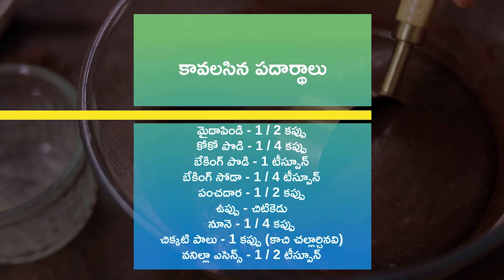Mini Chocolate Cakes | Mini Eggless Fruit Cakes | మినీ చాక్లెట్ కేక్స్ | మినీ ఎగ్లెస్ ఫ్రూట్ కేక్స్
మినీ చాక్లెట్ కేక్స్ | Mini Chocolate Cakes | Vanilla Butter Cream Frosting | Cake Recipes

కేక్స్ చేయడానికి మాములుగా చాలా సమయం పడుతుంది. అలా కాకుండా ఈ మినీ చాక్లెట్ కేక్స్ను తక్కువ సమయంలో సులువుగా చేసుకోవచ్చు. దీనితో పాటు వనిల్లా బటర్ క్రీం ఫ్రోస్టింగ్ ఎలా చేయాలో కూడా మీరు ఈ వీడియోలో చూడచ్చు. తప్పకుండా ఈ రెసిపీలను ట్రై చేసి ఎంజాయ్ చేయండి.

తయారుచేయడానికి: 10 నిమిషాలు
వండటానికి: 20 నిమిషాలు
సెర్వింగులు: 6

మినీ చాక్లెట్ కేక్స్ చేయడానికి కావలసిన పదార్థాలు:

మైదాపిండి - 1 / 2 కప్పు
కోకో పొడి - 1 / 4 కప్పు
బేకింగ్ పొడి - 1 టీస్పూన్
బేకింగ్ సోడా - 1 / 4 టీస్పూన్
పంచదార - 1 / 2 కప్పు
ఉప్పు - చిటికెడు
నూనె - 1 / 4 కప్పు
చిక్కటి పాలు - 1 కప్పు (కాచి చల్లార్చినవి)
వనిల్లా ఎసెన్స్ - 1 / 2 టీస్పూన్

బటర్-క్రీం ఫ్రోస్టింగ్ కోసం కావలసిన పదార్థాలు:

పంచదార పొడి - 3 / 4 కప్పు
పచ్చి వెన్న - 100 గ్రాములు
పాలు - 2 టేబుల్స్పూన్లు

తయారుచేసే విధానం:

ముందుగా ఒక జల్లెడలో మైదాపిండి, కోకో పొడి, బేకింగ్ పొడి, బేకింగ్ సోడా వేసి బాగా కలిపి, పంచదార, ఉప్పు కూడా వేసి కలుపుకోవాలి

ఇందులో ఇప్పుడు నూనె, చిక్కటి పాలు, వనిల్లా ఎసెన్స్ వేసి అంతా బాగా కలపాలి

అంతే కేక్ మిశ్రమం తయారైనట్టే. ఈ మిశ్రమాన్ని వెన్న రాసిన రామెకిన్స్లో ముప్పావు వంతు మాత్రమే వేసి, మిగిలినది ఖాళీగా వదిలేయాలి.

ఓవెన్ను 180 డిగ్రీలలో పది నిమిషాలు ప్రీ-హీట్ చేసి, అదే టెంపరేచర్లో 20 నిమిషాల పాటు రామెకిన్స్ను లోపల పెట్టి బేక్ చేయాలి

బటర్ క్రీం ఫ్రోస్టింగ్ చేయడానికి పంచదార పొడి, పచ్చి వెన్న, వనిల్లా ఎసెన్స్, పాలు ఒక బౌల్లో వేసి ఒక ఎలక్ట్రిక్ విస్క్తో ఒక నిమిషం పాటు బీట్ చేయాలి

అంతే బటర్ క్రీం ఫ్రోస్టింగ్ తయారైనట్టే

రామెకిన్స్లో కేక్స్ చల్లపడిన తరువాత ఫ్రోస్టింగ్ను పైపింగ్ బాగ్లో వేసి పైప్ చేయచ్చు లేదంటే స్పూన్తో కూడా రాసుకోవచ్చు

వీటి మీద చాక్లెట్ షేవింగ్స్, సిల్వర్ బాల్స్ వేసి డెకరేట్ చేసి వెంటనే సర్వ్ చేసుకోవచ్చు

మినీ ఎగ్లెస్ ఫ్రూట్ కేక్స్ | Mini Eggless Fruit Cakes |  Cake Recipes | Mini Cakes | Desserts

మినీ ఎగ్లెస్ ఫ్రూట్ కేక్స్ చేయడం చాలా సులభం. ఇది ఎలానో ఈ వీడియోలో చూసి, తప్పకుండా ట్రై చేయండి. గుడ్లు తిననివాళ్ళకి ఇది పర్ఫెక్ట్ కేక్ రెసిపీ.

వండటానికి: 1 గంట
సెర్వింగులు: -

కావలసిన పదార్థాలు:

ఖర్జూరాలు - 1 / 2 కప్పు
కిస్మిస్లు
టూటీ ఫ్రూటీ
చెర్రీస్
డ్రై ఫ్రూట్స్ - 1 కప్పు
అక్రోట్లు - 1 1 /2 కప్పులు
మైదాపిండి - 1 కప్పు
బేకింగ్ సోడా - 1 టీస్పూన్
ఉప్పు - 1 /4 టీస్పూన్
బ్రౌన్ షుగర్ - 3 /4 కప్పు
కరిగించిన వెన్న - 1 / 2 కప్పు
పాలు - 1 కప్పు
వనిల్లా ఎసెన్స్ - 1 టీస్పూన్
దాల్చిన చెక్క పొడి - 1 టీస్పూన్
జాజికాయ (ఆప్షనల్)